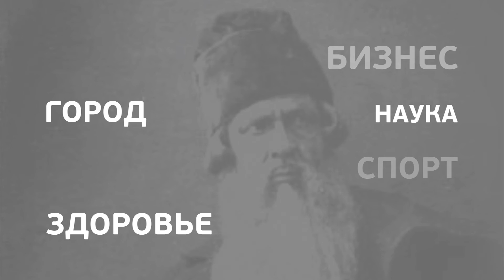Андрей Осколков о количестве депутатов Госсовета Удмуртии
Депутаты Госсовета Удмуртии сразу в двух чтениях приняли проект закона об изменениях в конституцию региона. Согласно новому законодательству, число депутатов Госсовета в следующем созыве сократиться до 60 человек: